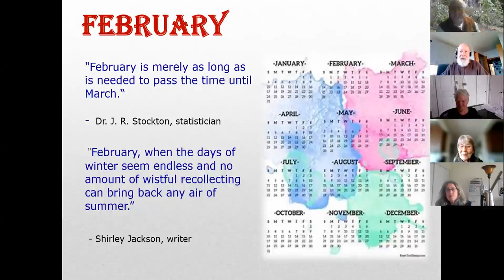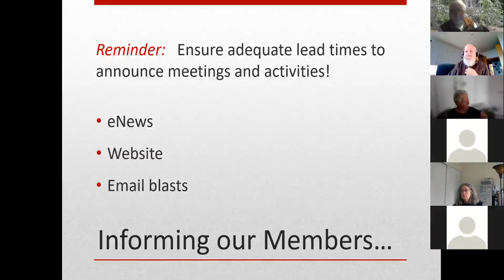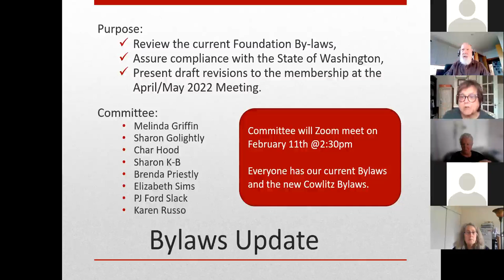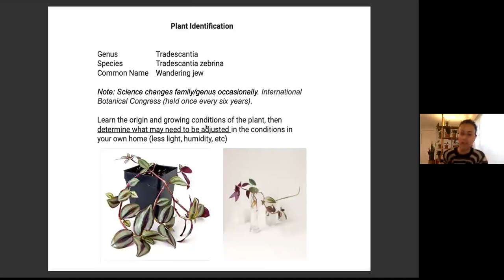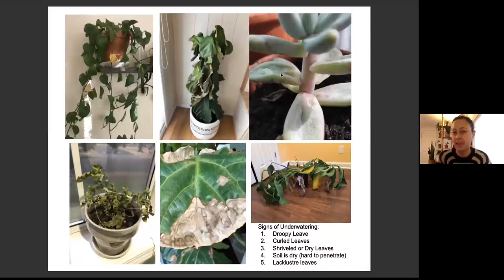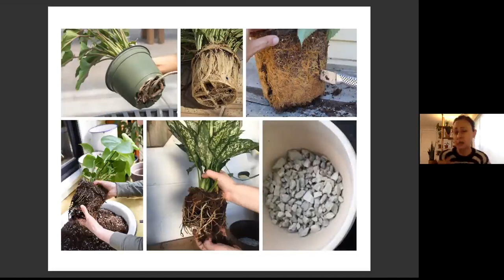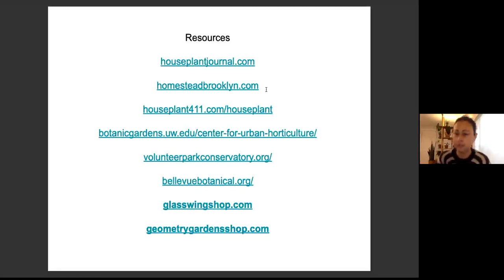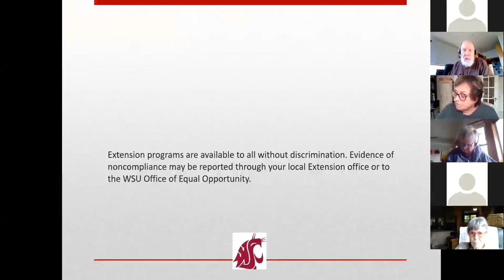Master Gardener Foundation of Grays Harbor/Pacific Counties 08 Feb 2022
Foundation meeting for WSU Master Gardeners of Grays Harbor and Pacific Counties features February gardening "ToDo's", general announcements, and a Tassy de Give from Glassworks.com.  Tassy shares best practices and practical tips for optimized care of indoor plants.